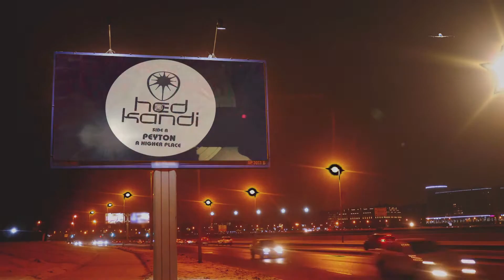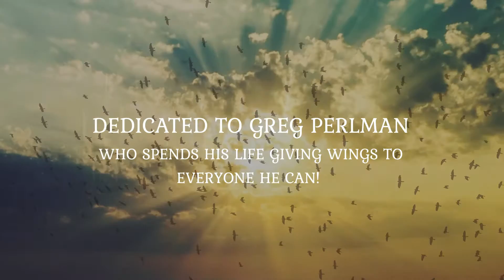PEYTON: A Higher Place (2021)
First released in 2003 on Hed Kandi Records, A Higher Place topped dance charts around the world and kickstarted what has now been an eighteen year career in music for Peyton.   This footage was taken at Paul Ainsworth's Travelling Feast festival in Cornwall, August 2021.

This video was created for and is dedicated to Greg Perlman, who spends his life giving wings to everyone he can!